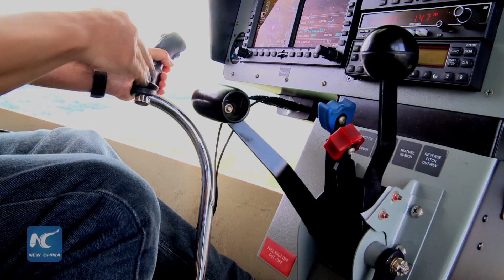The airships are reborn in Brazil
The history of aircraft is confused with that of aviation. The first attempts to conquer the skies were with balloons and airships, like the ADB-3-X01, a plane lighter than air. They were greatly used until the incident with the LZ 129 Hindenburg airship in 1936.

Now, Airship de Brasil specializes in the development, manufacture, marketing and operation of these aircrafts. The ADB-3-X01 Airship travelled from Sao Carlos to Rio de Janeiro to promote a revolutionary project that can bring benefits to two important commercial areas.